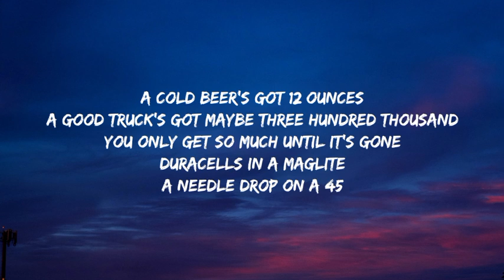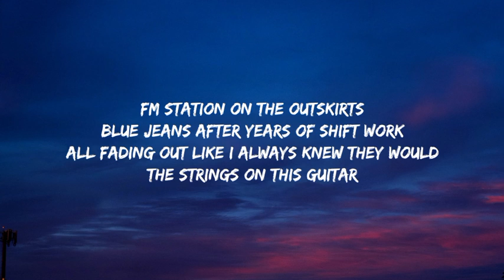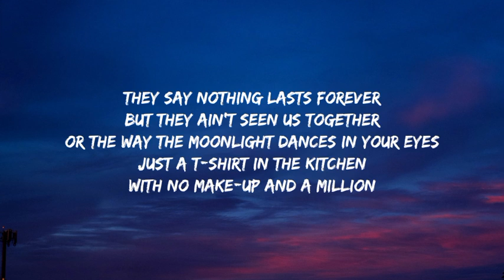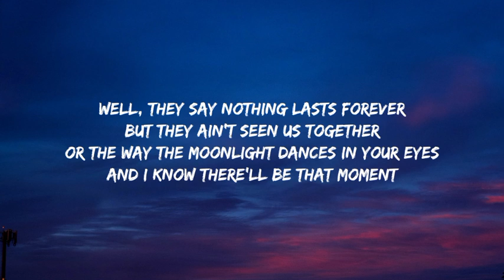Luke Combs - Forever After All (Lyrics)